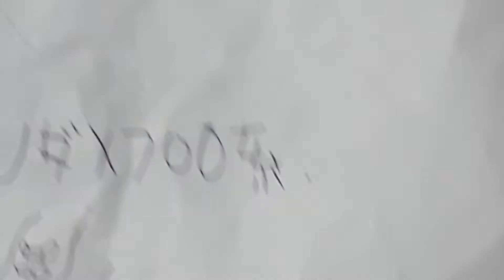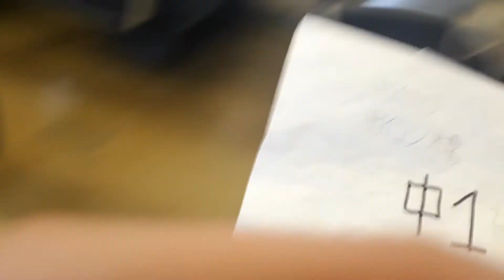700系ガイコツ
三原駅